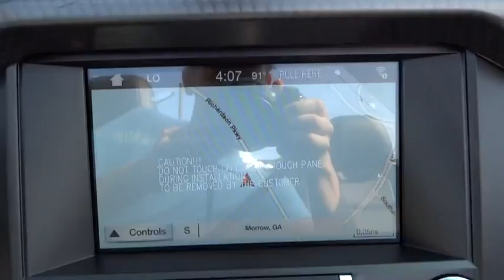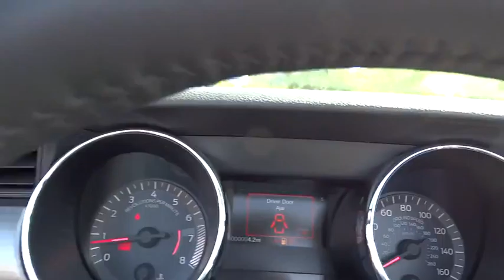2016 Ford Mustang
2016 Ford Mustang
Allan Vigil Ford Lincoln of Morrow:
2016 Ford Mustang GT Premium - Stock#: H1604 - VIN#: 1FATP8FF5G5325877

6790 Mt. Zion Blvd

3.55 LIMITED SLIP REAR AXLE,CALIFORNIA SPECIAL  -inc: black painted hood vents  faux gas cap  performance front splitter and underhood California special strut tower brace badge  Tires: 19  Black Painted Mirror Caps  Prem Carpeted Floor Mats w/Red Contrast Stitching No logo  Unique Black Upper & Lower Grilles  tri-bar pony logo on upper grille  Wheels: 19 Ebony Black Painted Machined Alum  Black Raised Decklid Spoiler  Door Inserts  shifter boot and console lid w/red contrast stitching  Diamond Plate Aluminum Instrument Panel  unique GT/CS badge,EBONY TAPE STRIPE,ENGINE: 5.0L TI-VCT V8  (STD),EQUIPMENT GROUP 401A  -inc: HD Radio  Blind Spot Info System w/Cross-Traffic Alert  Memory Driver Seat  Mirrors & Ambient Lighting  3 settings  Shaker Pro Audio System  12 speakers,MAGNETIC METALLIC,REVERSE SENSING SYSTEM,SPARE WHEEL & TIRE,TRANSMISSION: 6-SPEED SELECTSHIFT AUTOMATIC  -inc: paddle shifters  Remote Start System  Leather-Wrapped Shift Knob  3.15 Limited Slip Axle Ratio,VOICE-ACTIVATED TOUCH-SCREEN NAVIGATION SYSTEM  -inc: SiriusXM Traffic and Travel Link w/a 5-year prepaid subscription  SYNC services are not available in AK and HI  SiriusXM audio and data services each require a subscription sold seperately  or as a package  by SiriusXM Radio Inc  If you decide to continue service after your trial  the subsription plan you choose will automatically renew thereafter and you will be charged according to your chosen payment method at then-current rates  Fees and taxes apply,WEATHERSHIELD FULL VEHICLE COVER  -inc: California special logo,Body-Colored Power Heated Side Mirrors w/Convex Spotter  Manual Folding and Turn Signal Indicator|Climate Controlled Heated/Cooled Front Seats|Leatherette Door Trim Insert|Leather/Aluminum Gear Shift Knob|SYNC 3 Communications & Entertainment System -inc: enhanced voice recognition  8 LCD touch screen in center stack w/swiping and pinch-to-zoom capabilities  AppLink  911 Assist and 2 smart charging USB ports|Leather/Aluminum Steering Wheel|Seats w/Leatherette Back Material|Radio: AM/FM Stereo w/Single CD Player -inc: 9-speaker sound system w/amplifier|Leather Bucket Seats -inc: leather front seats and vinyl rear seats  6-way power front seats w/driver power lumbar  driver and front passenger memory recline and 4-way adjustable front/2-way adjustable rear head restraints|4-Wheel Disc Brakes w/4-Wheel ABS  Front Vented Discs  Brake Assist and Hill Hold Control|Back-Up Camera|Tire Specific Low Tire Pressure Warning